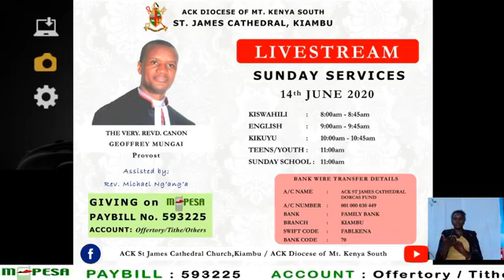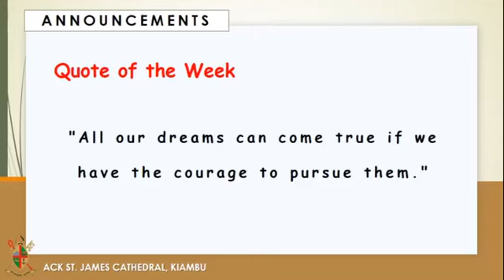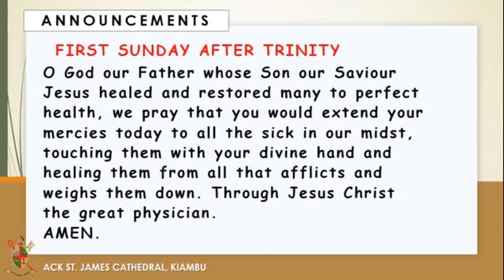Sunday 14 06 2020 Online English Services